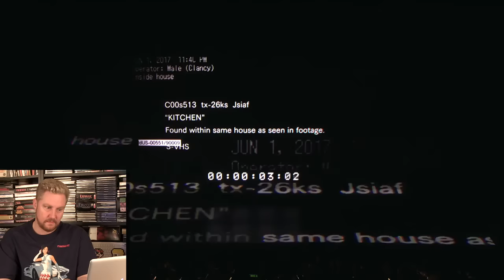RESIDENT EVIL VII REACTION - Happy Console Gamer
My live Resident Evil VII Trailer Reaction as it got announced!